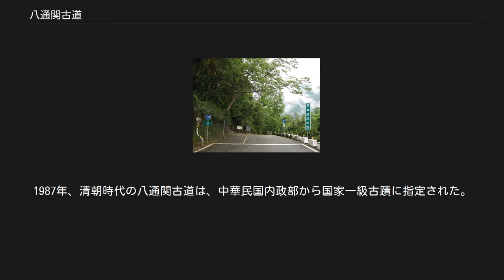八通関古道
玉山国家公園南安ビジターセンターの前にある「八通関越道路開鑿記念碑」 八通関古道（パットンカンこどう）は、清朝統治時代の台湾に建設された台湾本島を東西に横断する三本の道路のうちの一つであり、唯一現存する道路である。
西は林圮埔（現在の南投県竹山鎮）から東は璞石閣（現在の花蓮県玉里鎮）まで全長152km。
中華民国内政部から、国家一級古蹟に指定されている。
八通関というのはツオウ族の言語で玉山である。
 八通関古道の建設開始は、清が台湾の中部地区を治めるにあたって重要な転換点となった。
建設にあたっては、主に二つの要素から決定されている。
 一つは、1874年に日本軍が牡丹社事件を契機に出兵し台湾原住民を攻撃したうえ、さらに列強各国も台湾の趨勢に興味を示したため、台湾の国境警備の重要性を認識し始め、中でも沈葆楨は「開山撫蕃」を上奏していた。
 また、当時既に台湾西岸の平原部における開墾は一応の完成を見ており、開墾を広げられない移民のいさかいが絶えなかった。
一方で、東部には広大な未開発の土地が広がっていたものの中央山脈に阻まれ、人々が移動して開墾することが難しかったことから、沈葆楨の建議は大きな歓迎を受けた。
 台湾全島の現地調査がなされた後、沈葆楨は台湾を東西に横断する三本の道路の建設を提案した。
 このうち、中路が現在「八通関古道」と呼ばれるもので、呉光亮が責任者として建設にあたった。
 1875年1月、呉光亮は2,000人あまりの者を率いて林圮埔から東に向けて山を切り開いていった。
大坪頂、鳳凰、牛轀轆、茅埔、八通関、大水窟を経て璞石閣に達し、同年11月に完成した。
規模は非常に大きく、6尺の道幅を誇り、岩石に当たれば石を積んで階段を作り、渓流に当たれば桟道を通し、要所要所に砦を築いた。
完成後、清は人々から広く募り、兵を配して開墾を行い、大陸の人間にも開放した。
しかし開墾政策そのものは、自然環境により、また原住民の抵抗により成果は必ずしも上がらなかった。
このような状況の下、八通関古道はわずか20年のうちに廃道となってしまった。
 日本統治時代、台湾総督府は理蕃政策を大いに進めるため、改めてルートの測量と調査を行い、従来の八通関古道とはルートの異なる「八通関越嶺道路」（八通関越嶺道ともいう）を建設した。
1919年6月、厳戒態勢の中で着工され、1921年1月に全線が完工した。
 東西は大水窟を境界とし、西側は楠仔脚万（現在の南投県信義郷久美村）から大水窟までの約42km、東側は玉里から大水窟までの約82km、合計で145kmとなっている。
日本人が築いた八通関越嶺道路は、清朝の八通関古道のルートと異なり、重複する部分もほとんど無い。
 八通関越嶺道路の目的としては、東西を連絡する交通の確保のほか、原住民に対する統治と「教育」を強化することに着眼している。
このため、併せて森林資源の開発も進め、沿線に警察の駐在所の関係施設を置いている。
 登山口から瓦拉米までのハイキング歩道は、日本統治時代に開かれた八通関越嶺道に沿っている。
 第二次世界大戦の終結後、八通関越嶺道路は一旦荒廃してしまう。
その後、台湾省林務局が一部の道路を修繕し、林業保護管理のために使用した。
現存する古道は、一部は清朝の古道であり、一部は日本統治時代の古道である。
しかしながら、日本人が沿線に駐在所を置いたこともあってか、日本統治時代のものが現存する古道の大部分を占め、状態も良好である。
現在、清朝の古道のうち、比較的わかりやすくなっていて通行可能な部分としては、南投県信義郷東埔から陳有蘭渓の右岸を通り、父子断崖、雲龍瀑布、楽楽、対関を抜けて八通関草原までであり、そこから先は通行が難しい状況になっている。
古道の大部分は草に埋もれてしまい判別が難しい。
八通関草原にはっきりとした古道の遺跡が残っているほかは、比較的完全に残りなおかつアクセスしやすい場所として、父子断崖の対岸の山腹にある8尺幅64段の石段と、乙女瀑布付近にある小段の石段だけになっている。
 現在の八通関古道は、全て玉山国家公園の管轄範囲に含まれている。
1987年、清朝時代の八通関古道は、中華民国内政部から国家一級古蹟に指定された。